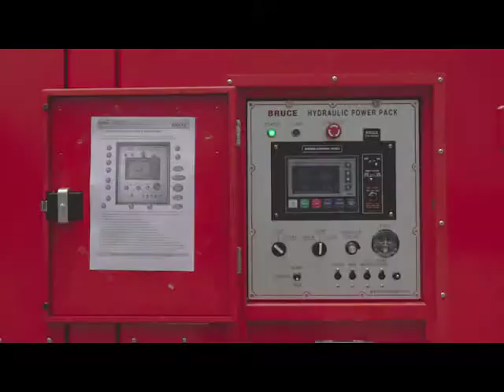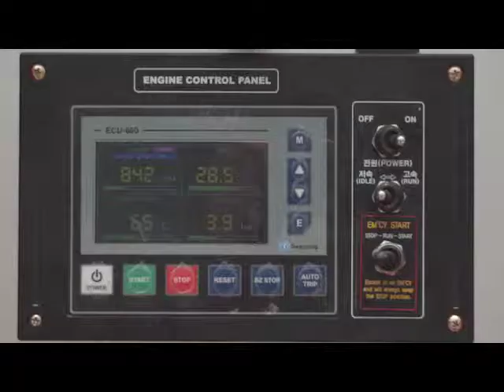Vibro Hammer Bruce SGV-300-400 Vibratory Hammer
Bruce vibro hammer model Bruce SGV-300 (eccentric moment 34 kg.m) and SGV-400 (eccentric moment 46 kgm) are performing demonstration at the site equipped double clamp for casing pile driving.